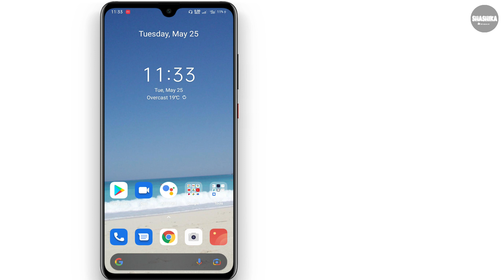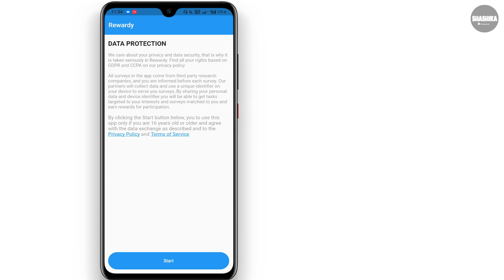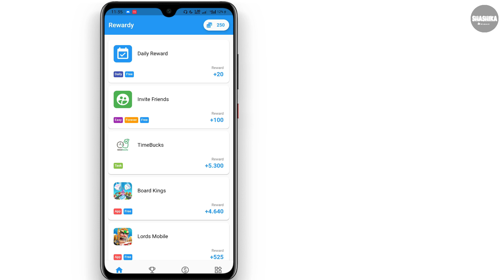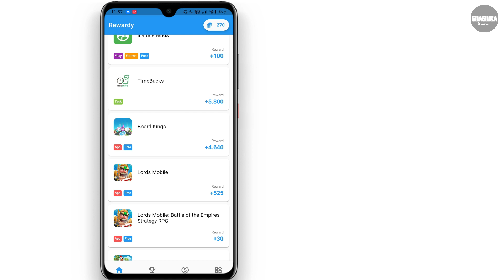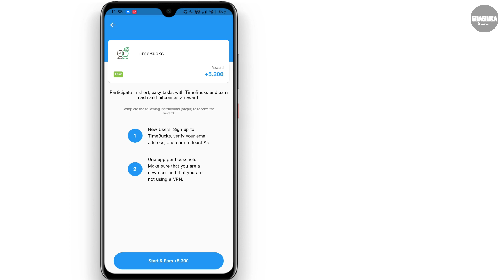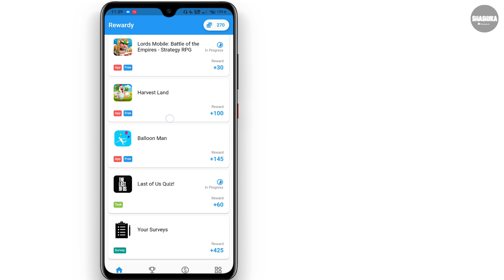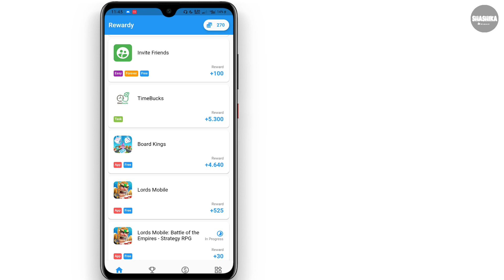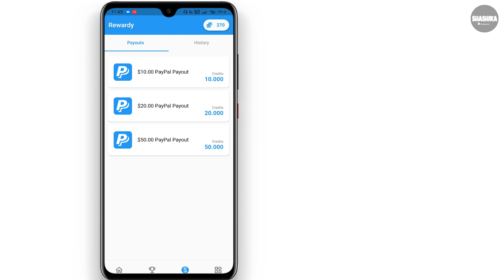Earn money online free paypal | earn money online genuine | e commerce online part time job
earn money online make money easy how to make money at home earn money online genuine how to make  money fast what app can i earn money earn monye online quick online part time job app

how to make real money e commerce app e commerce 2021 make money easy expert option stock trading online marketing network marketing online job online business online business ideas make money mobile phone make money on tablet  how to make money at home earn money online free and fast how earn money onine geunine money

part time online job online job at home passive income ways best ways to make money make money real make money how earn money lot of earn money online data entry make money paypal earn money geunine make money online without investment,make money on internet expert option

Hi i'm Shashika & on this channel o make videos on:-

E Commerce
Afflicate Marketing
How To Make Money Online
Online Business
Stock Investing
Passive Income
About Online Part Time Jobs

 This channel also focuses on following  category